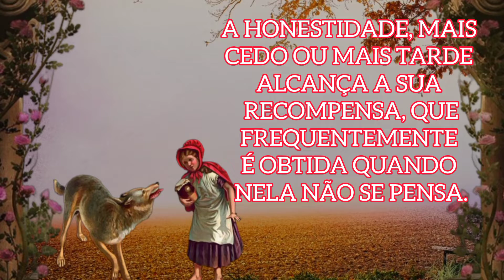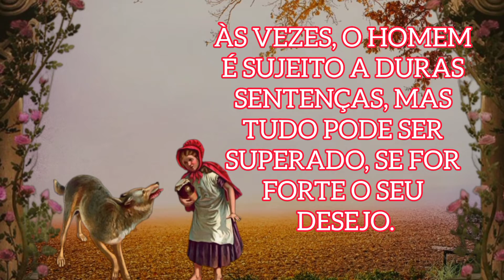4 FRASES DE CHARLES PERRAULT - A HONESTIDADE MAIS CEDO OU MAIS TARDE ALCANÇA SUA RECOMPENSA...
Charles Perrault ( 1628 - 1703), foi um escritor e poeta francês do século XVII, que estabeleceu as bases para um novo gênero literário, o conto de fadas. Perrault recebeu o título de "Pai da Literatura Infantil", tendo entre sua obras A Chapeuzinho Vermelho, A Bela Adormecida, O Gato de Botas, Barba Azul e o Pequeno Polegar.